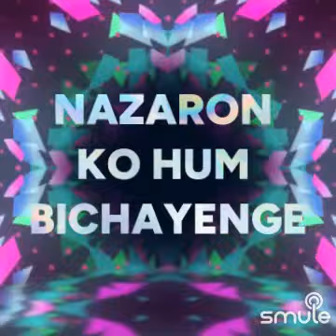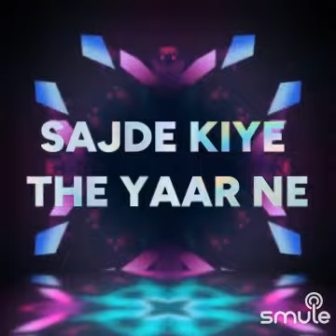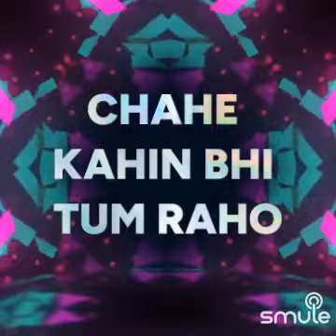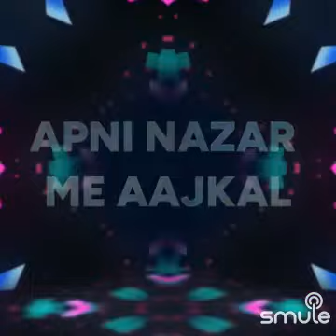janay khaha gaye o din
I found this awesome recording of "Jane kahan gaye woh din - Mera naam joker hd" on Smule